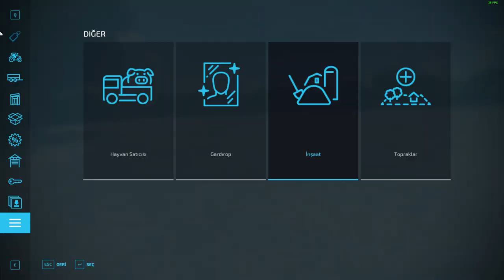İNEKLER İÇİN EN BÜYÜK BALYADAN YAPTIK ! Farming Simulator 22 BÖLÜM 15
Selam Arkadaşlar...
Farming Simulator 22'de balya nasıl yapılır? balya nasıl toplanır ? çim nasıl biçilir ? çim nasıl toplanır ?
Bu Bölümde Bu Sorularınıza Cevap Bulabilirsiniz.
İyi Seyirler.